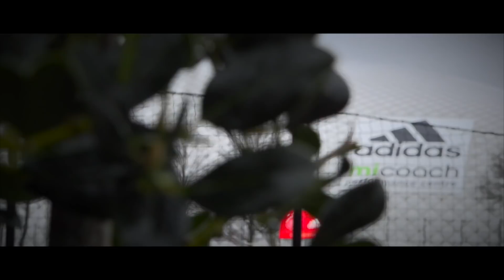EUROPEAN AWAY DAYS 🇳🇱 | Hornets beat Ajax!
See exclusive behind the scenes content from the Netherlands, as the Under-23s beat Ajax in Amsterdam!